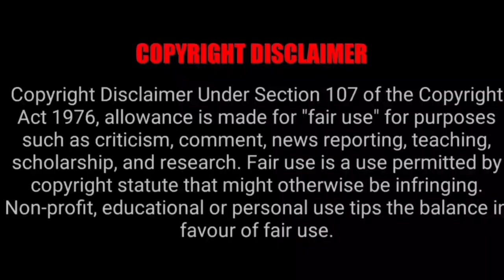Tirumala Tirumala Temple Today Latest Updates | Tirumala Tirupati Temple Today Free Darshan Timing